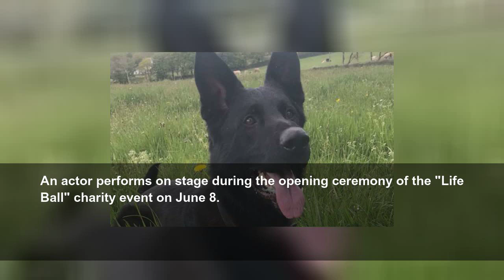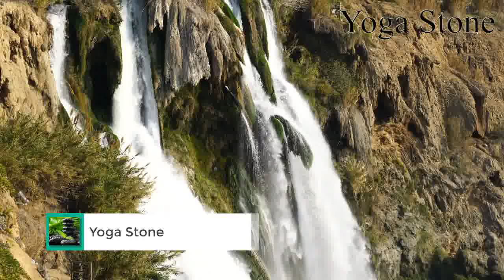Knifeman in Friday the 13th mask arrested after chasing people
A man who chased people while wearing a Friday the 13th-style mask and wielding a meat cleaver and knife has been arrested.
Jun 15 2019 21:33